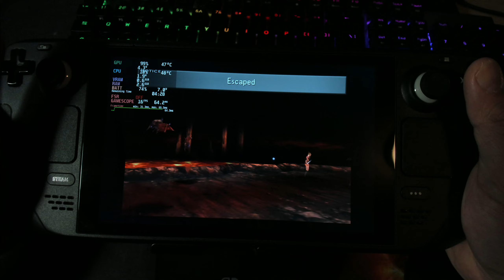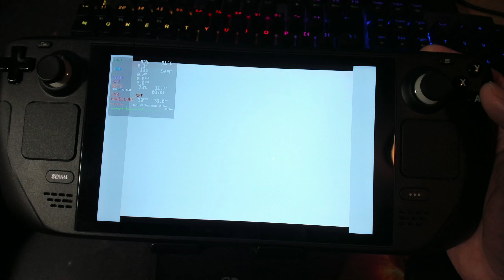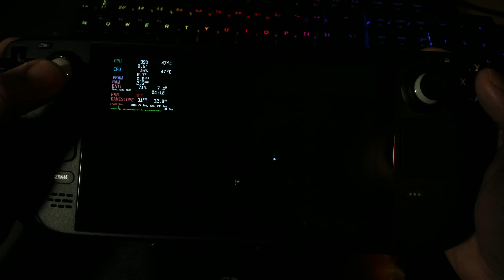Steam Deck: Final Fantasy VIII Remastered (8)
Steam Deck 64GB
SD Card: Pny 512 A2